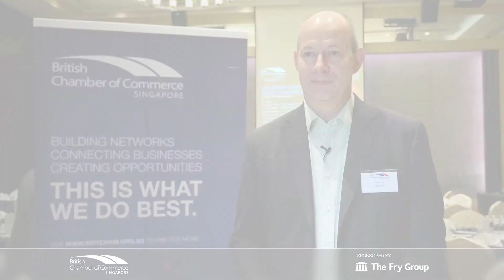New Energy Realities - Digital Transformation (Tim Rockell, KPMG)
Following our New Energy Realities - Digital Transformation event on 27 April 2017, Tim Rockell from KPMG shares what digital transformation in a new energies environment means for him; traditional companies will have to accept innovation and take risks if they still want to be winners.